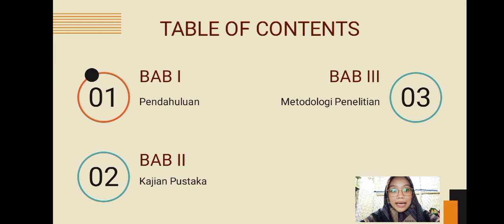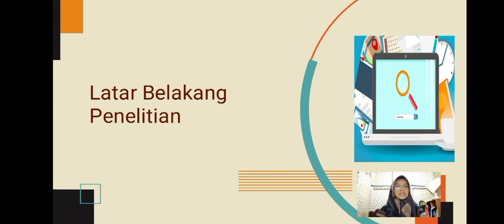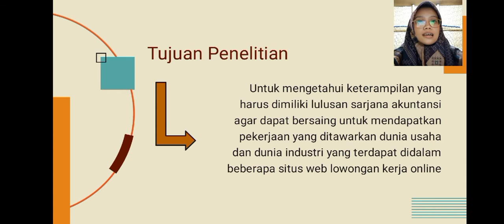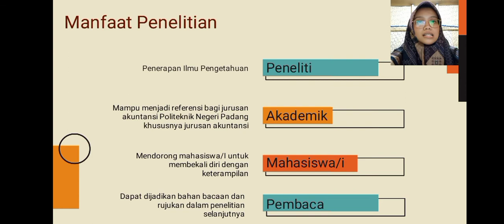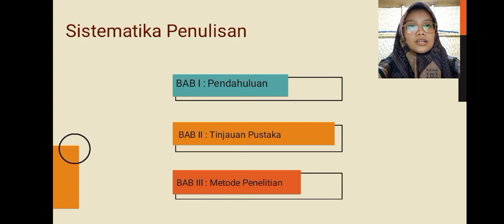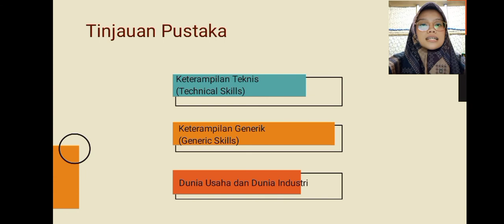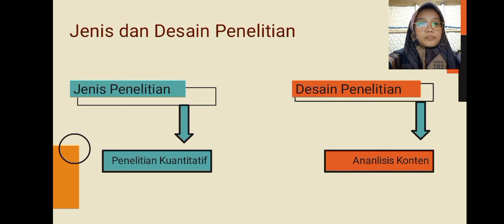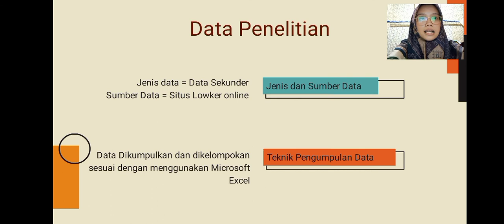Novi Asrina_Keterampilan Yang Dibutuhkan Oleh Lulusan Sarjana Akuntansi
Pada kesrlempatan ini saya akan mempresentasikan rancangan tugas akhir saya yang berjudul Keterampilan Yang Dibutuhkan Oleh Lulusan Sarjana Akuntansi (Analisis Lowongan Kerja Online Yang Ditawarkan Dunia Usaha dan Dunia Industri ) ..
NAMA : Novi Asrina
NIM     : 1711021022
KELAS : 4A.D4 AK